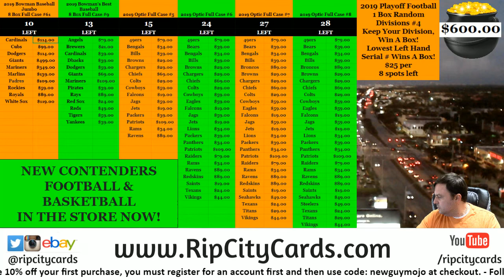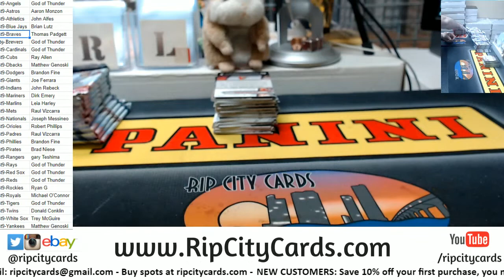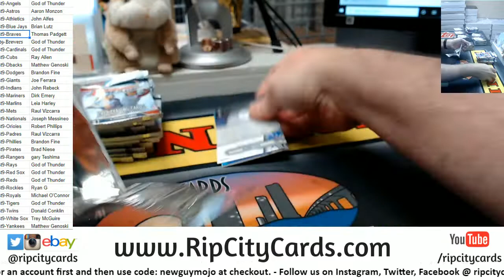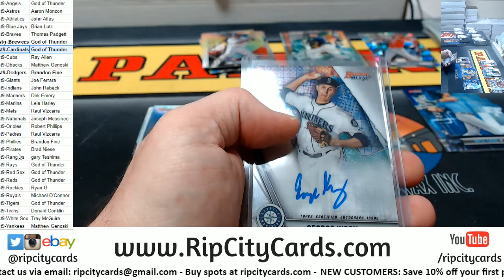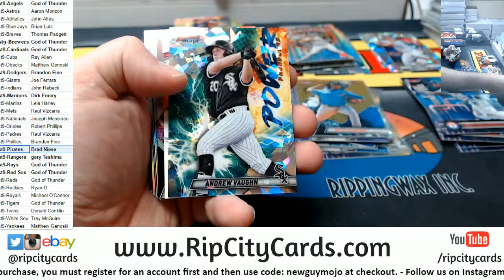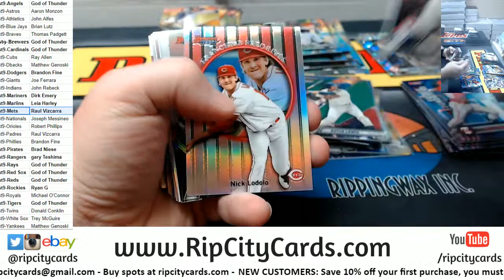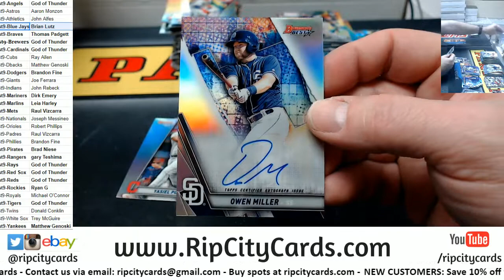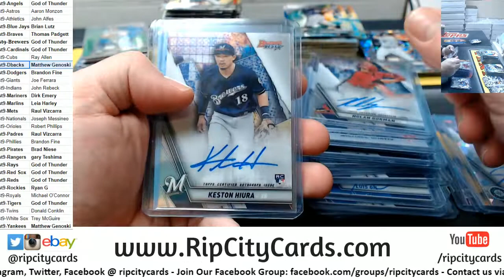2019 Bowmans Best Baseball Full Case #9 RCC